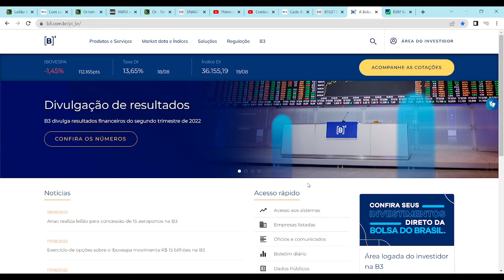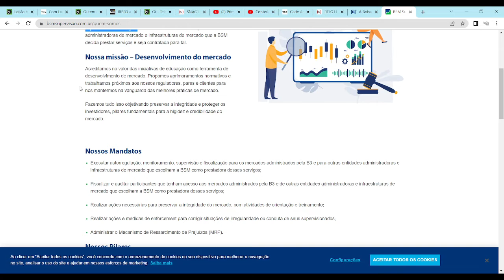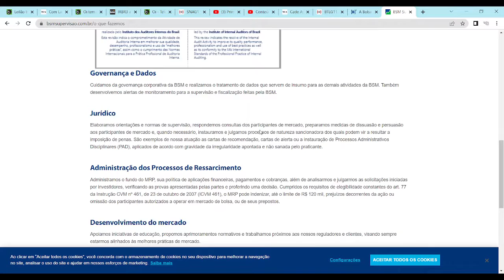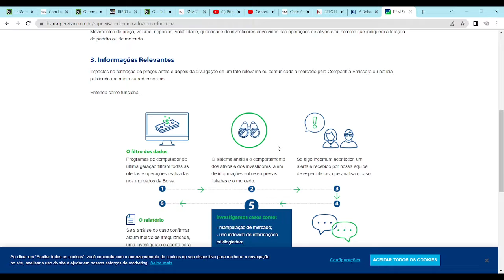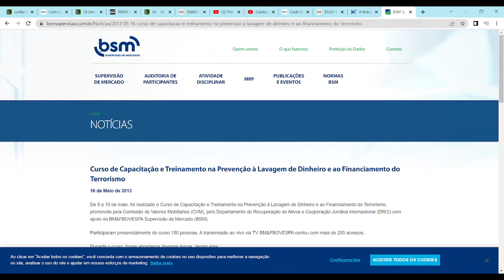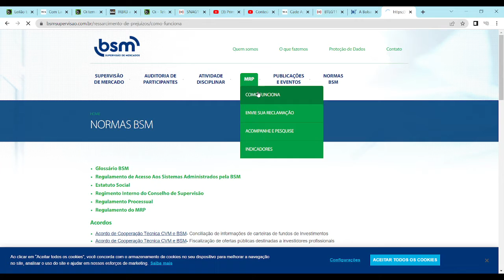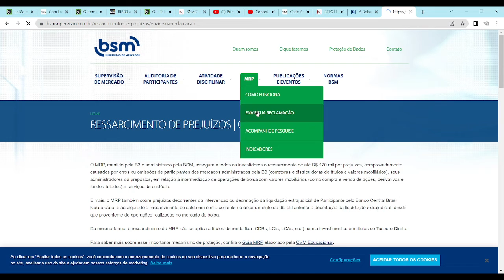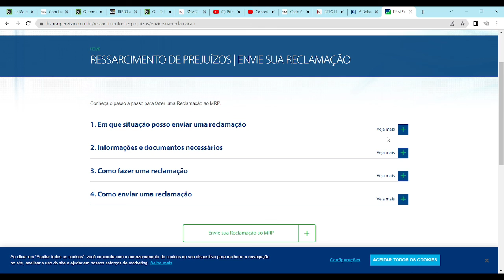COMO RECLAMAR DE PREJUÍZOS NA BOLSA!!!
BSM: como reclamar de prejuízos na bolsa de valores B3.

Ou entre em contato conosco por meio de nossa página no Facebook, de nosso perfil no Twitter ou de nosso grupo no Telegram (links também na descrição do Canal ).